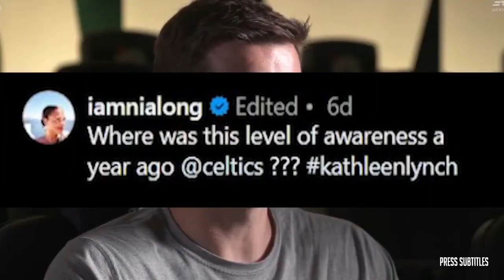FIRST TAKE | Buffalo is a mid-range team - Stephen A.: Bills Super Bowl window has officially closed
FIRST TAKE | Buffalo is a mid-range team - Stephen A.: Bills Super Bowl window has officially closed of various clips set to music. The essence of the video is captured through subtitles, highlighting emotional moments. 🔥🏀🎬